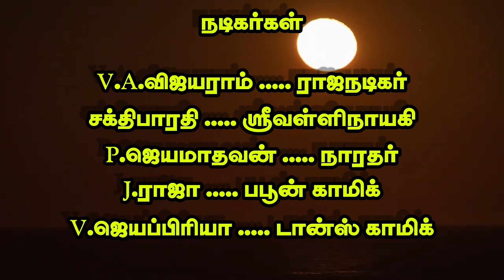(Soothiyanpatti 9) சூத்தியன்பட்டி மக்களிடையே மிகுந்த வரவேற்பு பெற்ற விஜயராம் பாடல்கள்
முழு நாடகம்
வள்ளிதிருமணம்
சூத்தியன்பட்டி

அனைவருக்கும் பகிரவும்
நன்றி!

முழு நாடகம்
வீரபாண்டிய கட்டபொம்மன்
கள்ளிக்குளம்

அனைருக்கும் பகிரவும்
நன்றி!

முழு நாடகம்
வள்ளிதிருமண
நீர்க்குன்றம்

அனைவருக்கும் பகிரவும்
நன்றி

முழு நாடகம்
வள்ளிதிருமணம்
K.சிறுவனூர்

அனைவருக்கும் பகிரவும்
நன்றி!

முழு நாடகம்
வள்ளிதிருமணம்
லட்சுமிநாராயணபுரம்

அனைவருக்கும் பகிரவும்
ஆதரவுக்கு நன்றி

அனைவருக்கும் பகிரவும்
பகிர்ந்தமைக்கு நன்றி

முழு நாடகம்
கோயில்கன்றாப்பூர்

அனைவருக்கும் பகிரவும்
நன்றி!

முழு நாடகம்
கடம்பூர்/ வள்ளிதிருமணம்

அனைத்து குரூப்புகளுக்கும் பகிரவும்
நன்றி

நாமனூர் முழு நாடகம்

அனைத்து குரூப்புகளுக்கும் பகிரவும்
நன்றி!